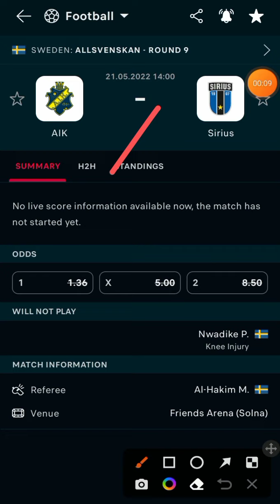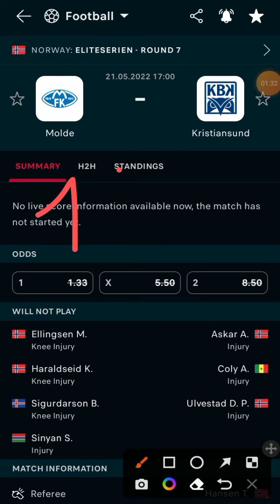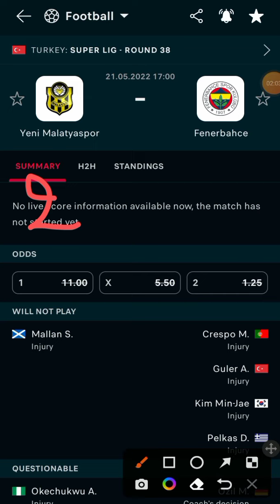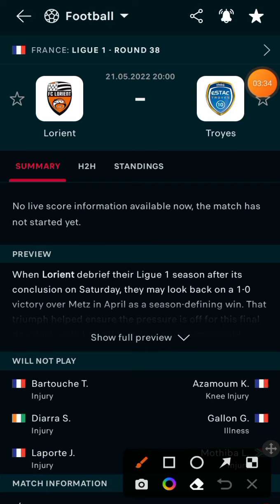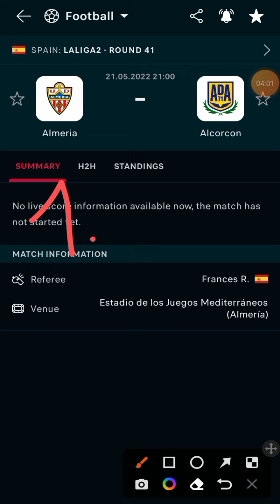توقعات مباريات يوم السبت 21-05-2022 👈%80 football predictions today pronostics foot aujourd'hui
توقعات مباريات اليوم السبت cote sport 1xbet Today's match predictions